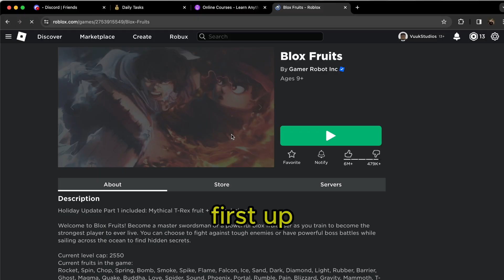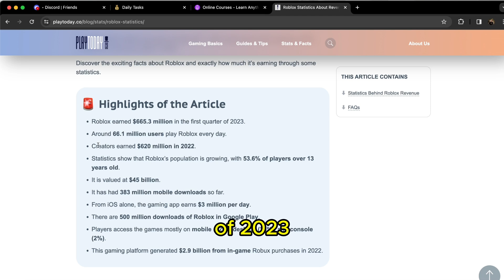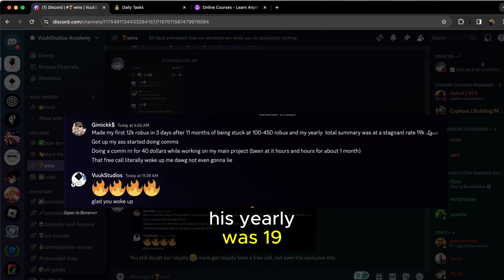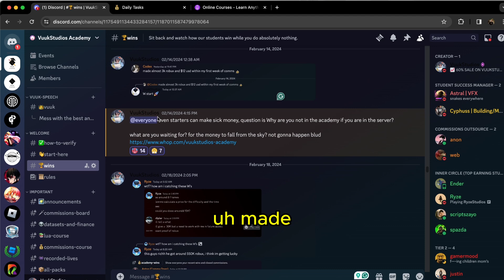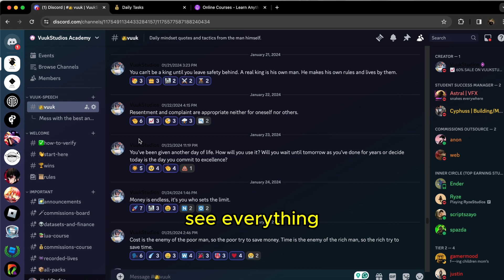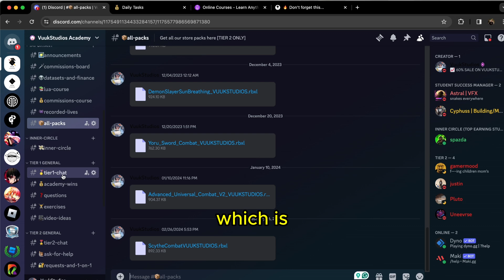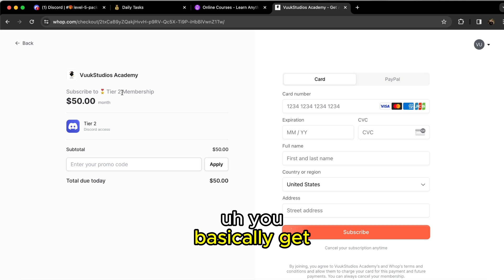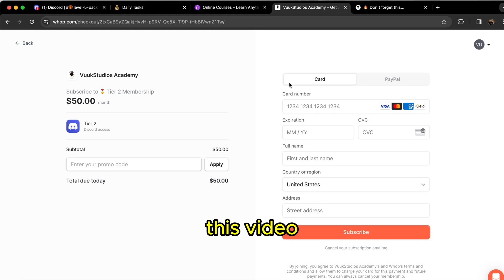How Much Money Do Roblox Developers Make? (EXPOSING ROBLOX GAMES)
It will guide you from the basics to advanced proficiency in Roblox Studio, covering scripting, visual effects, animations, and more. Discover how to develop your own game and contribute to others' projects for Robux as a developer.

Vuuk#5099 [ADD ME AND DM ME]
- Our Virtual Store:

- Doing Roblox Studio Commissions for PayPal / Stripe USD and Robux on Discord

Roblox is an online platform and storefront where users go to play games. Roblox is not a game, it is a place where people play games made by other developers.